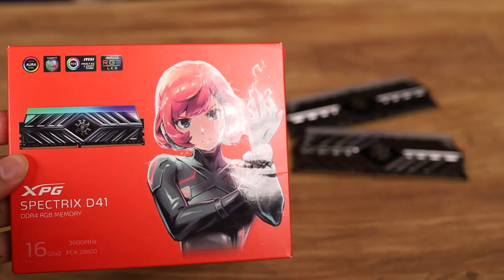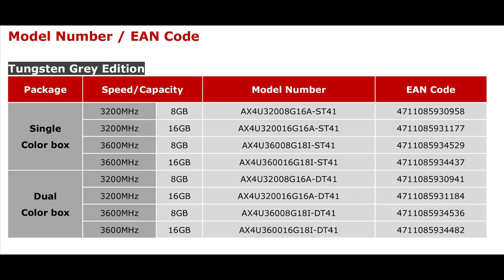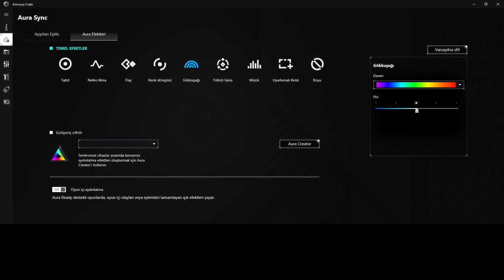Oyunculara RGB RAM: XPG Spectrix D41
XPG Spectrix D41 son dönemde popüler olan RGB aydınlatma destekli DDR4 RAM modüllerinden biri. Bu RAM'in 8 ve 16 GB sürümleri bulunuyor. RAM'leri tek tek alabileceğiniz gibi ikili set olarak alıp kullanmanız da mümkün.

Benim test ettiğim sürüm 2x16 GB ikili modül idi. 3600 Mhz frekans hızına sahip olan bu RAM, günlük ihtiyaçlar için fazlasıyla yeterli bir performans sunuyor. RAM'lerin renk durumlarını anakart yazılımı üzerinden ayarlayabiliyorsunuz. Ben örneğimde Asus Armoury Crate isimli yazılımını kullandım. Yazılım üzerinden biri kapalı olmak üzere 8 farklı renk seçeneğini uygulayabiliyorsunuz. İsterseniz bu özelliği kapatabiliyorsunuz.

 Özellikle şık bir masaüstü toplamak isteyen ve işlemci soğutucusundan, data kablolarına kadar her şeyin RGB olmasını isteyenlere önerebileceğim güzel bir RAM. Özellikleri de RGB olmayan muadillerinden eksik değil.

RAM'leri kullandığım bilgisayarın donanım özellikleri:
Asus Prime B450M-K II anakart
AMD Ryzen 5 500 işlemci
XPG 256 GB SSD

XPG Spectrix D41

DDR4 RAM
U-DIMM form faktörü
8 ya da 16 GB kapasite
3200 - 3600 Mhz  frekans hızı
RGB ışıklandırma desteği
Anakart yazılımı üzerinden ambiyans kontrolü
DDR4 2666 CL 19-19-19 at 1.2V
Hem AMD hem Intel'in son sistemleri ile uyumluluk
Intel XMP 2.0 Desteği
600 TL (8 GB fiyatı)
1100 TL (16 GB)
Dual Kit fiyatı: 2249 TL